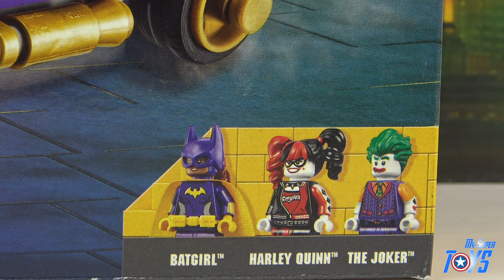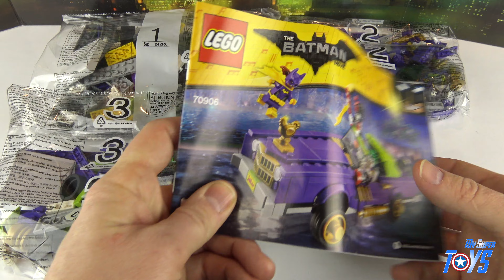Lego Batman 70906 The Joker Notorious Lowrider Speedbuild Toy Review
This is the Lego Batman 70906 Set also called the Joker notorious lowrider. The are 433 pieces in the box and 3 mini figures: the joker, batgirl and harley quinn. The car features real suspensions and a hidden missile launcher hidden in the trunk.

We had a lot of fun building and playing with this Lego Batman Set.

Good news! The release date of Cars 3 has been released. It will be on theater on August 2017!! We will review the new Cars 3 toys as soon as they will be available.

*** DISNEY PIXAR CARS VIDEOS ON OUR CHANNEL ***